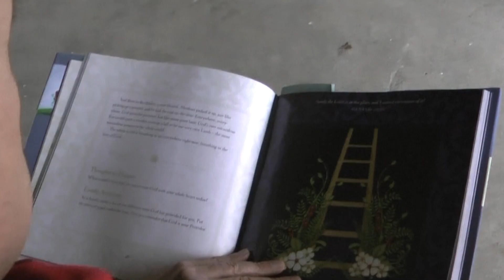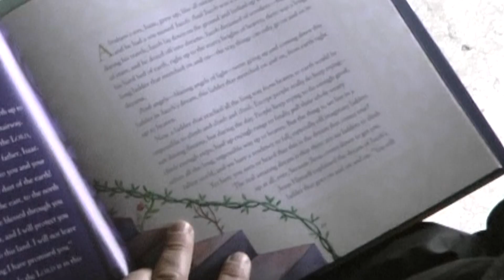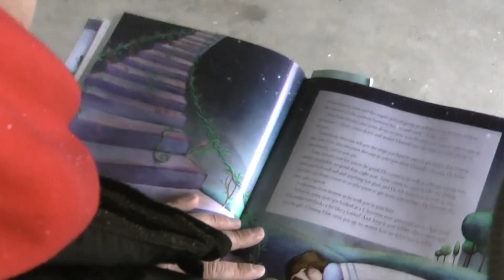December 8 Advent Reading SCC Kids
Daily Advent Readings from our SCC families from Ann Voscamp's book. Hope you are blessed and challenged by them leading up until Christmas.